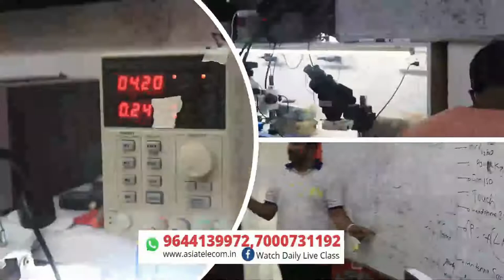📱Advance Mobile Repairing Institute 📱-Josh है की नहीं😁😁